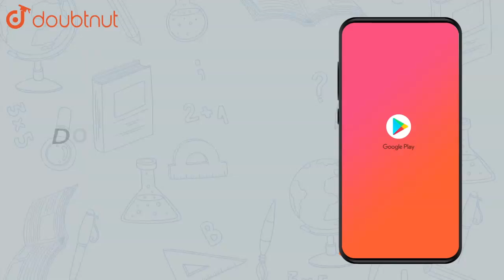Find the equation of locus of a point , which forms a traingle of area 2 |Class 12 MATH | Doubtnut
Find the equation of locus of a point , which forms a traingle of area 2 with points A (1,1)B (-2,3)

Online Class में Admission लेने के लिए यहाँ click करें :
👉Class 12 | CBSE Boards | English Medium :

👉 Have Any Query? Ask Us.